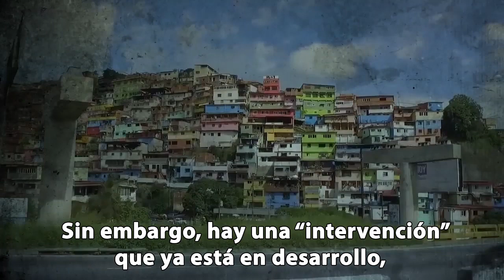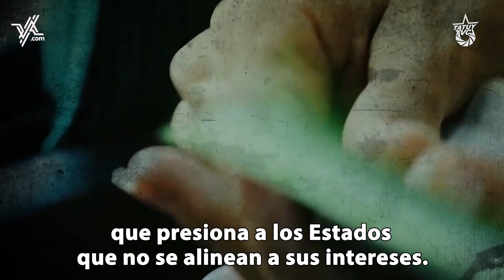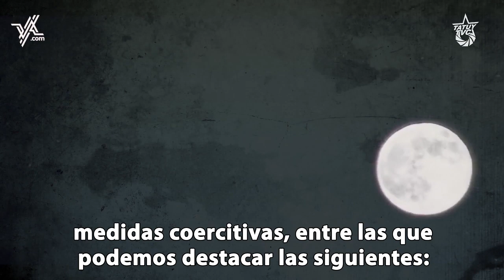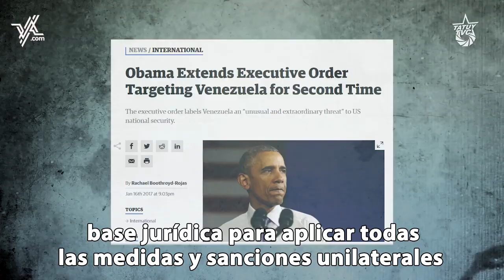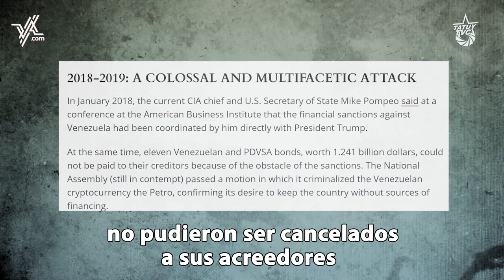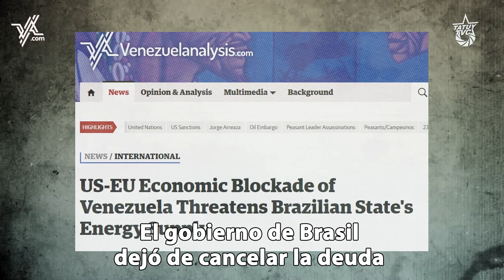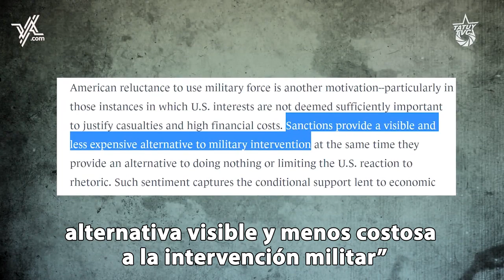Sanciones: La Guerra por otros Medios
Desde el año 2014, la República Bolivariana de Venezuela ha recibido no menos de 150 medidas coercitivas unilaterales o sanciones, centralizadas en al menos 40 instrumentos jurídicos y órdenes ejecutivas por parte del gobierno norteamericano y sus aliados: Unión Europea, Reino Unido, Grupo de Lima, Canadá, Panamá, y Suiza.

Todas estas medidas representan intentos sistemáticos por lograr un cambio de régimen político en la nación sudamericana, recrudeciendo significativamente en los últimos años, amenazando incluso con una intervención militar.

Sin embargo, hay una “intervención” que ya está en desarrollo, con efectos desastrosos, que no han puesto en jaque necesariamente al gobierno venezolano, si no al pueblo más humilde: el bloqueo económico, financiero y comercial contra Venezuela.